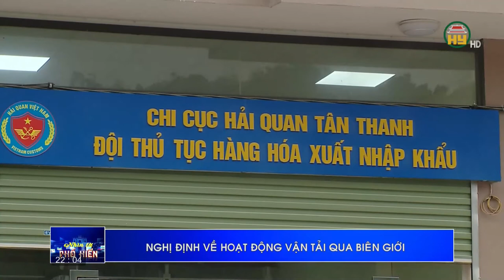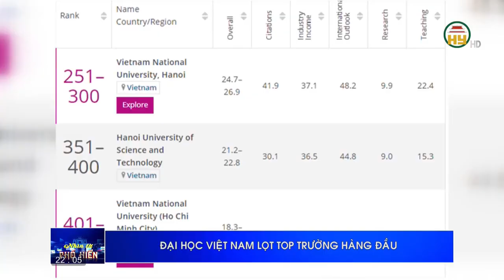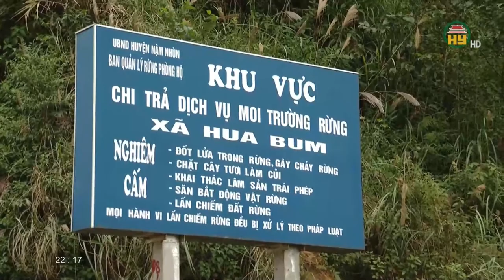Nhìn từ Phố Hiến thứ 7 ngày 13/3/2021